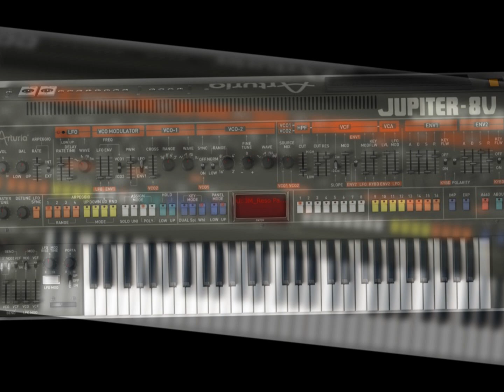New Song (Howard Jones Cover)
Produced using Sonar software using Jupiter 8, Juno 60 and TR808. Enjoy!
Please comment as they are always welcome :)